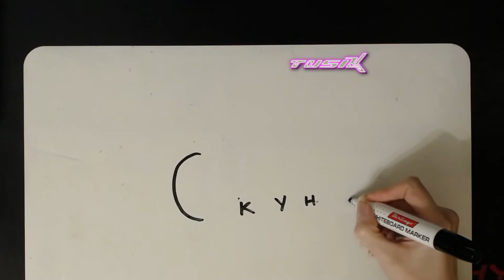Легкие рисунки из русских слов (скунс)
Превращение слова: «скунс» в скунса, стоящего на передних лапках, а так же еще больше превращений и много интересных рисунков на разные темы на канале